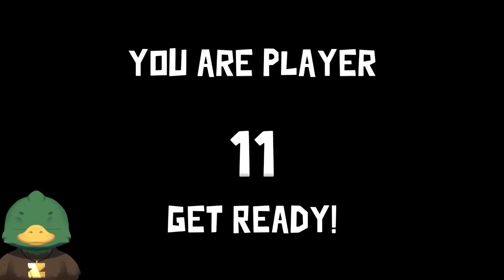Sad Boy Hours in Goose Goose Duck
🖼️ 𝗧𝗵𝘂𝗺𝗯𝗻𝗮𝗶𝗹 𝗕𝘆: 𝗟𝘂𝗻𝗮𝗿_𝗜𝗶𝗻𝗸
💛 𝗙𝗲𝗮𝘁𝘂𝗿𝗶𝗻𝗴:
FizzySoda - @FizzySoda_
💽 𝗚𝗮𝗺𝗲 𝗨𝘀𝗲𝗱:
𝗚𝗼𝗼𝘀𝗲 𝗚𝗼𝗼𝘀𝗲 𝗗𝘂𝗰𝗸